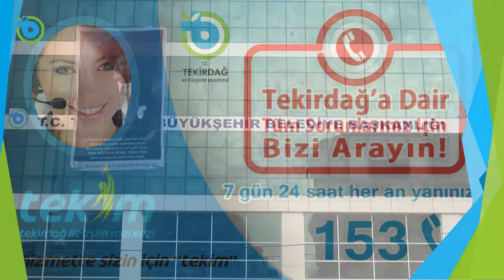TEKİM Alo 153 Çağrı Merkezi